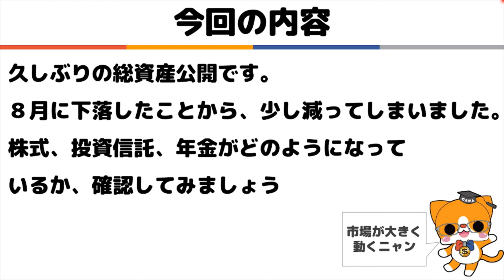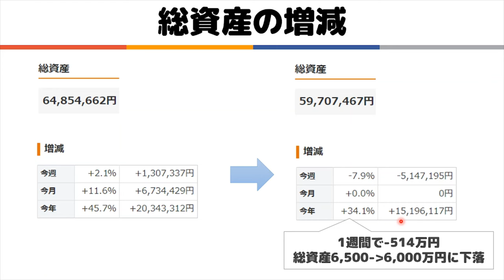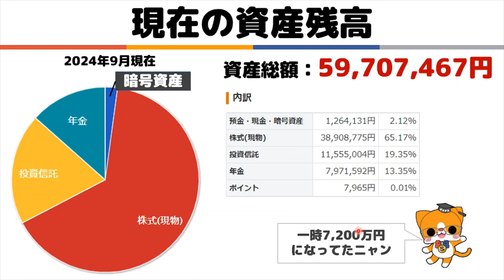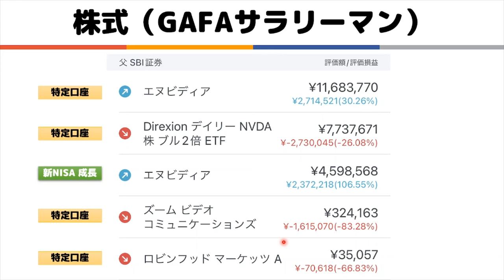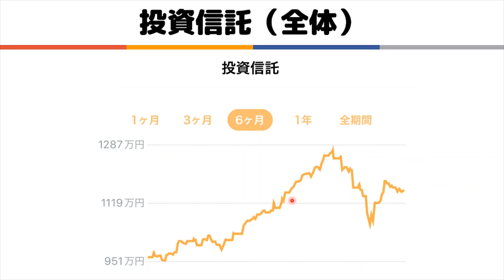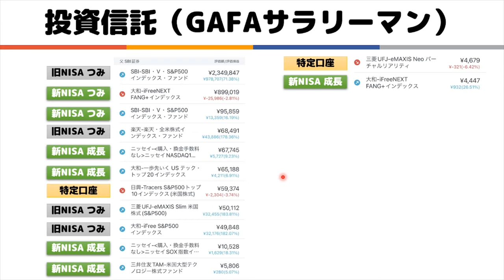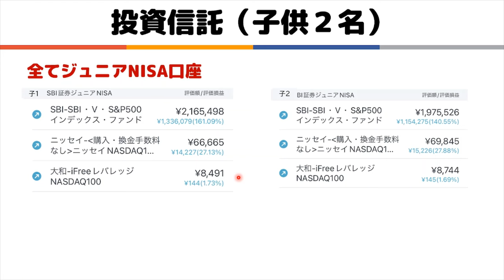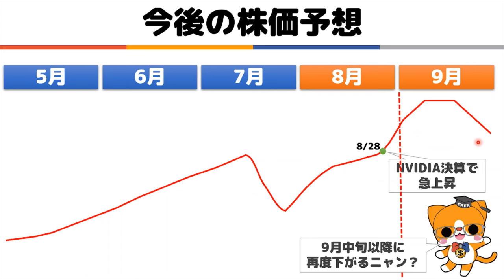【SOXL TECL TQQQ】 総資産6,000万円 投資状況公開 【NVIDIA エヌビディア】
■今回の内容
・久しぶりの総資産公開です。
８月に下落したことから、少し減ってしまいました。
株式、投資信託、年金がどのようになっているか、確認してみましょう